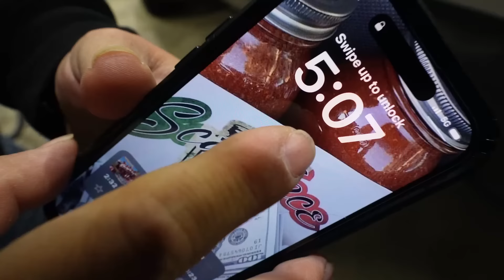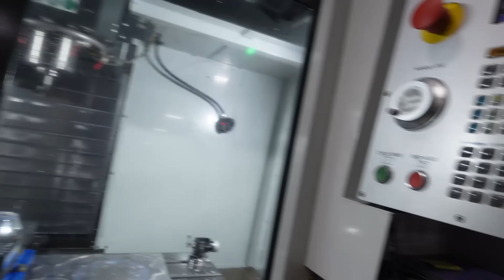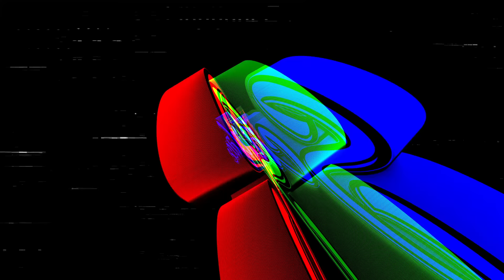JTX Forged Wheels for my Bagged F-150!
No olvides presionar el botón de suscripción y activar la campana de notificación para que nunca te pierdas los videos.
¡Muchas gracias por sintonizarnos y nos vemos en el próximo!

ListoPalPisto.com